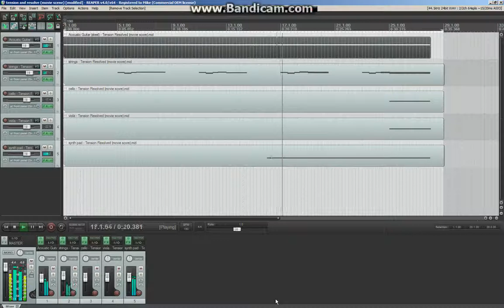Mike Byrne - "Tension and Resolve"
A short string piece that gives the sense of thick tension in the air met with resolution at the end.